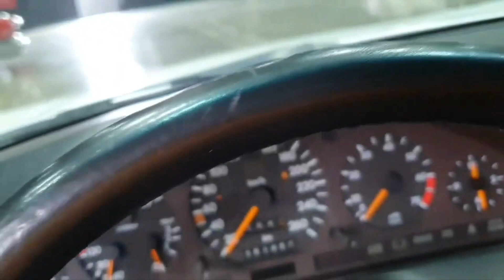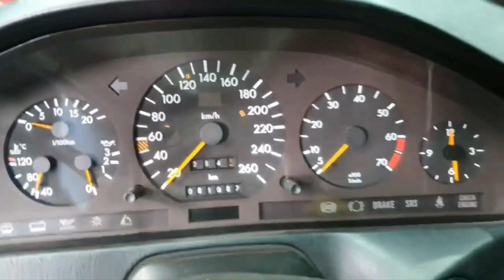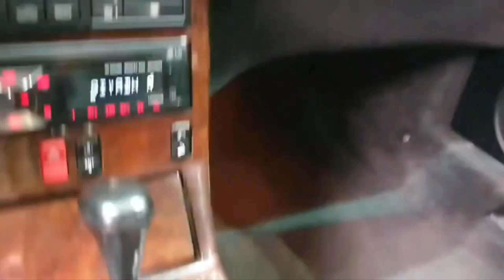مرسيدس 300SLكوبيه كشف -لموديل 1990 -لوحات سعودية..اشتراكك🏷وتفعيل🔔دعم للقناة👍✅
⛔ اشتراكك🏷وتفعيل🔔دعم للقناة👍✅
👈للطلب و الاستفسار اكثر على حسابنا بالانستقرام :

 safqa_auctions@

✅ ادعمنا بالإشتراك وتفعيل الجرس 🔔 والنشر لمشاهدة عروضنا القادمة
تلقرام القناة :
📌📑 بعض التفاصيل :
‏safqa_auctions ‬‏مزاد على موقع صفقة الالكتروني
مدة المزاد 3 ايام
ينتهي المزاد
يوم/  الثلاثاء
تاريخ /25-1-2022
الساعة /09:00 PM المساء بتوقيت السعودية
*المزاد يتمدد الكترونيا اخر دقيقتين عند المزايدة حتى اخر مزايد
نوع المزاد :
مزاد بحد
‏ Auction with reserve
المواصفات :
-مرسيدس 300SL
- كوبيه كشف
-الموديل 1990
-لوحات سعودية
-وارد كندا
-الممشى 81084 كيلو
-الصبغ مجدد
-مكينة 6 سلندر 3.0 لتر
-قير اتوماتيك 4 سرعات
-مجدد مفحوص
-اللون الخارجي ابيض
-اللون الداخلي اسود
-هارد توب ابيض سوفت توب اسود
-ستارة كهربائية
-مكيف شغال بارد

الملاحظات :
تهريب زيت مكينة
تهريب زيت جربكس
يوجد كسر في قزاز الهارد توب
عداد الكيلو لا يعمل
يوجد صدأ بسيط في منطقة صغيرة موضح من اسفل

للدخول في المزاد الرجاء زيارة موقعنا الالكتروني للتسجيل ودفع التامين لتفعيل الحساب في المزايدة
التامين ٥٠٠٠ ريال ومسترجع في حال لم يتم الشراء

millionaires#

00:00 ✅ المقدمة
00:04 ✅ البداية